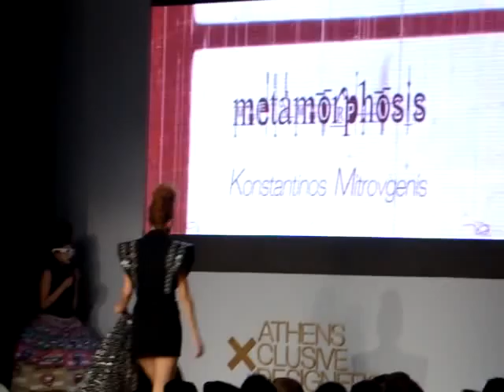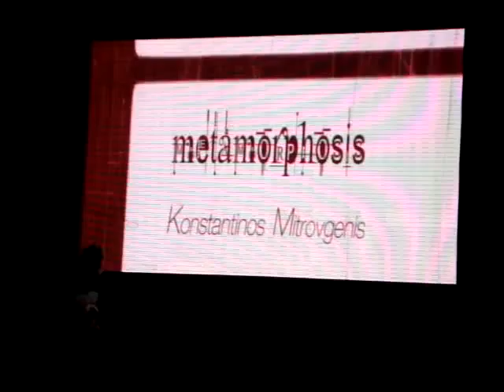9th AXDW - Konstantinos Mitrovgenis F/W 11/12